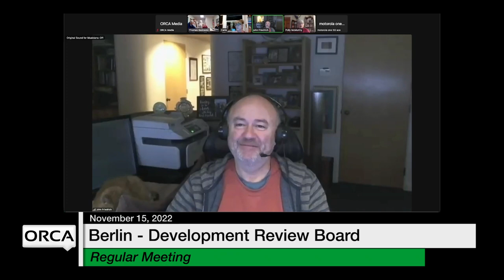Berlin Development Review Board - November 15, 2022 [BDRB]